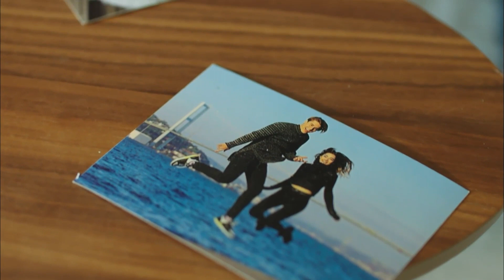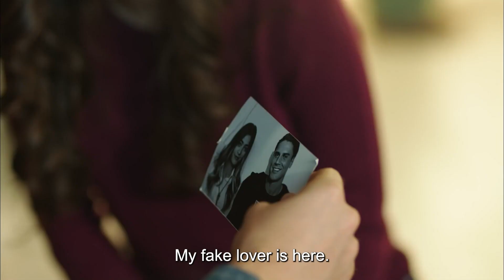The Moments Shown The Most #19 - Bitter Sweet Life (English Subtitles) | Hayat Bazen Tatlidir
To Watch All The Moments Shown The Most of Bitter Sweet Life →

Bitter Sweet life

Production : Süreç Film
Producer : İnci Gündoğdu - İsmail Gündoğdu
Director: Hamdi Alkan
Scenario: Gani Müjde